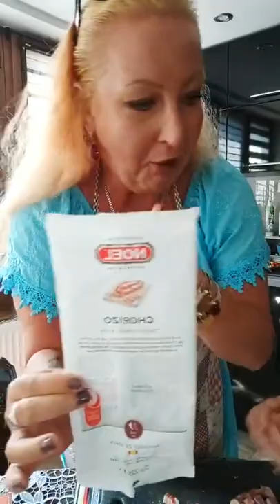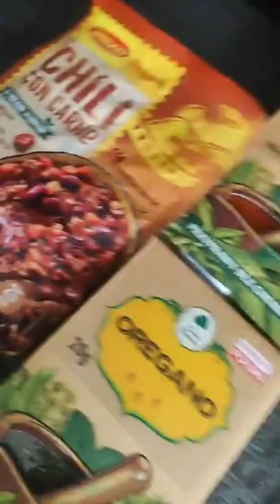Chili con carne